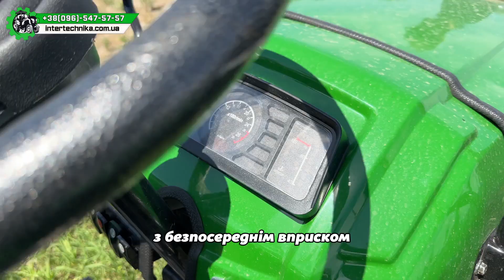Нормальний трактор з тракторною коробкою Fighter XT244 🚜| огляд та характеристики 👀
Потрібен крутий контент?

Слава Україні 🇺🇦